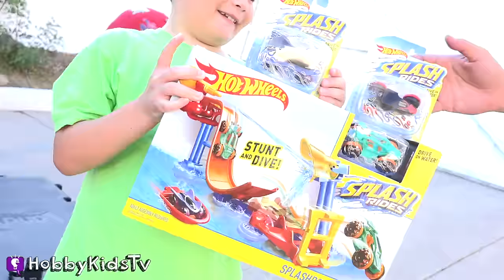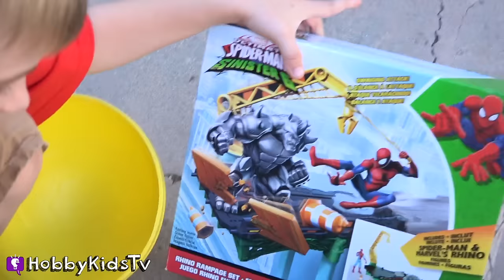Giant SKEE BALL Set! Toss the Ball for Surprise Toys with HobbyKids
We roll balls to hit the giant eggs and get surprise toys also control our car racers with HobbyKids! Who won?

Echo
ElectroChildren
Fly And The Family Wonder 7
Hot Club Deluxe 4
From Sweden With Love 2